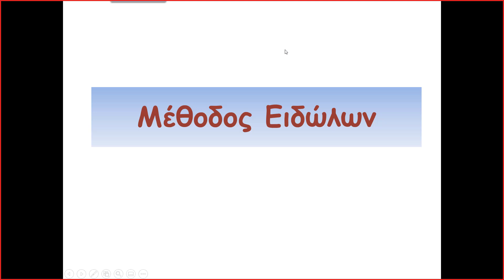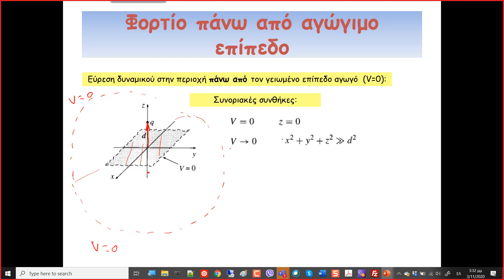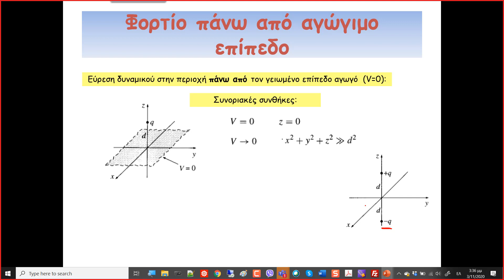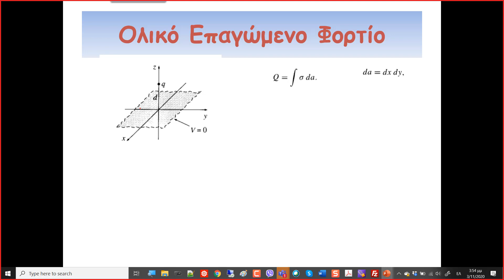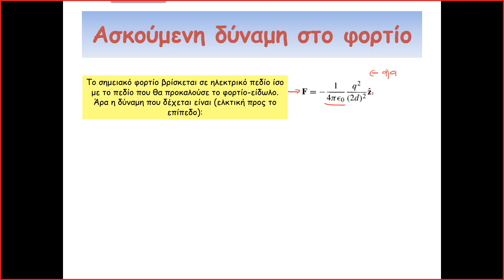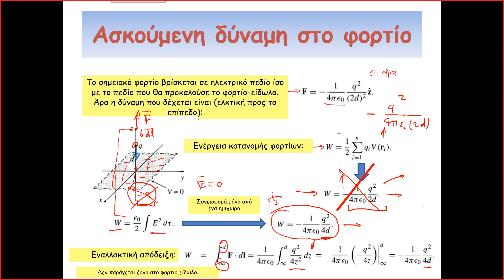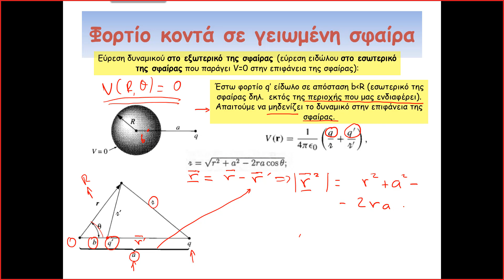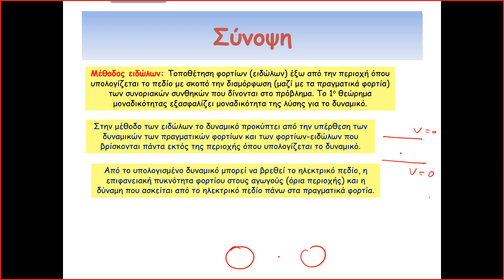Ηλεκτροδυναμική Ι 2020-21: Μέθοδος Ειδώλων (5-3-2020)